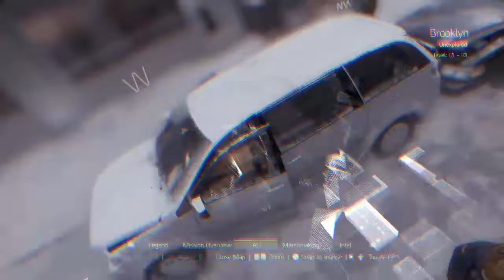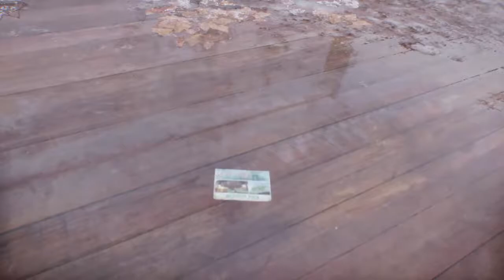Tom Clancy THE DIVISION part 1